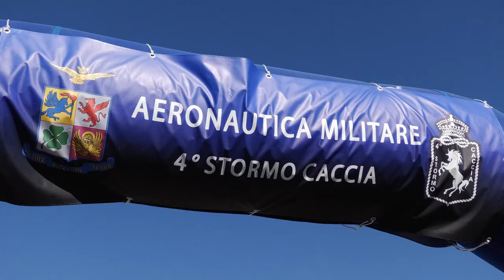Open Day, Centenario Aeronautica Militare Italiana 4° Stormo